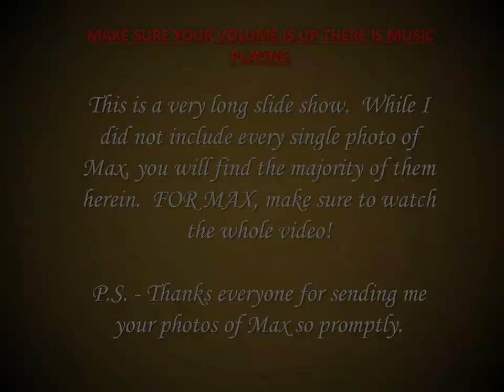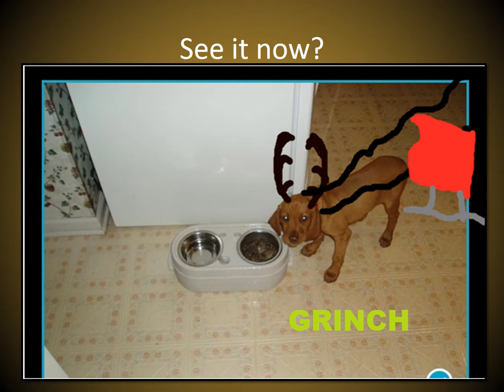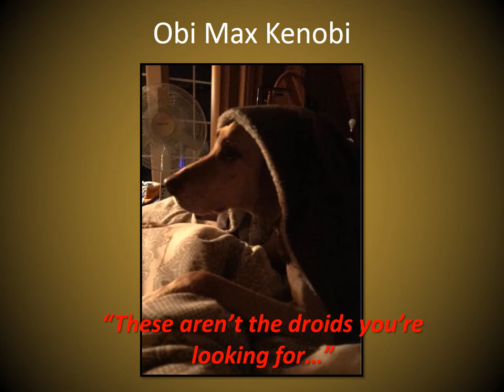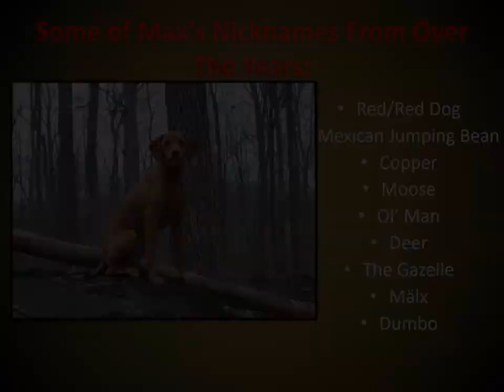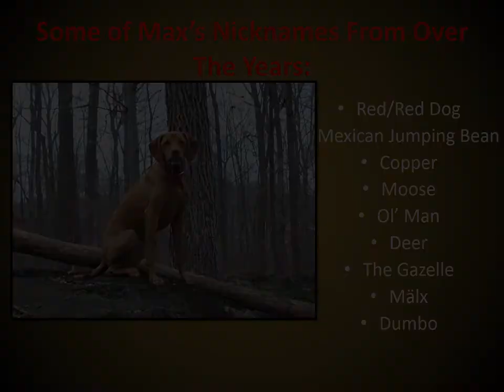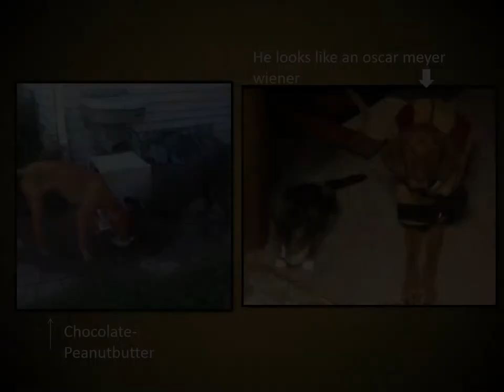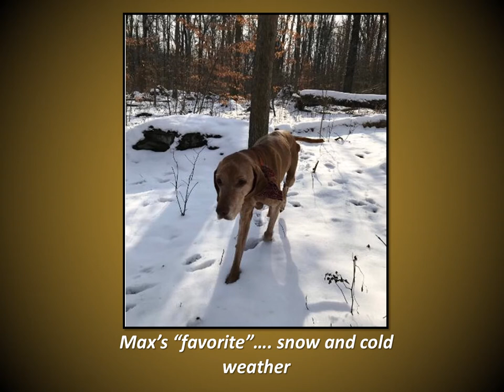Maximus Memorial Final